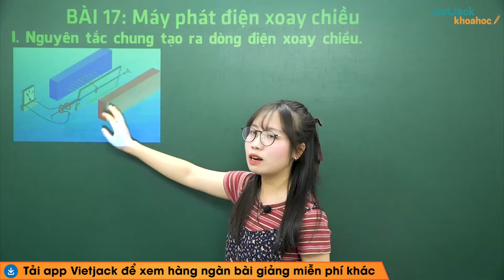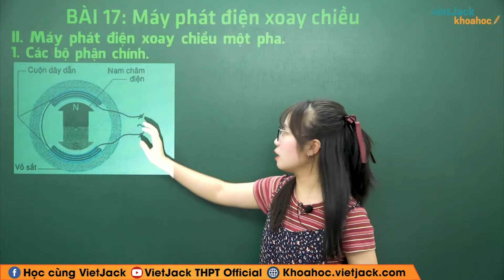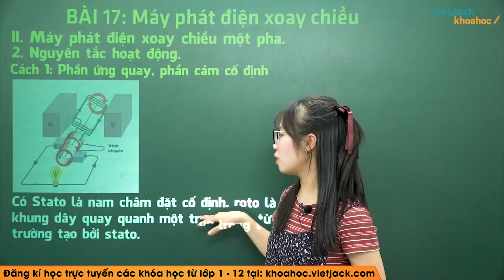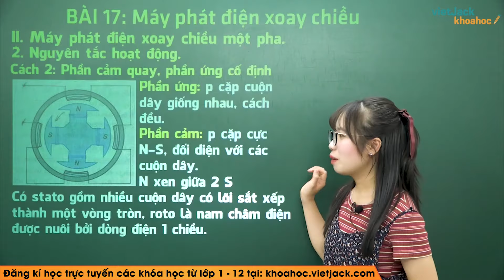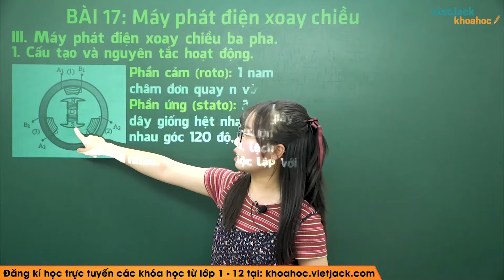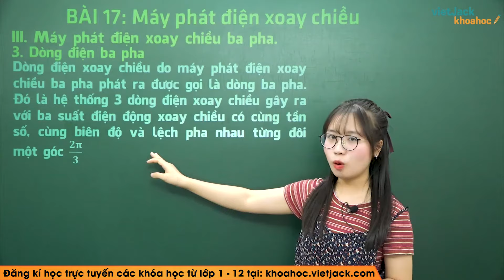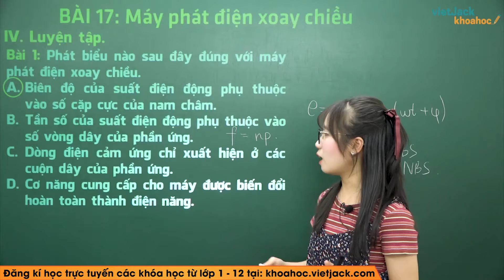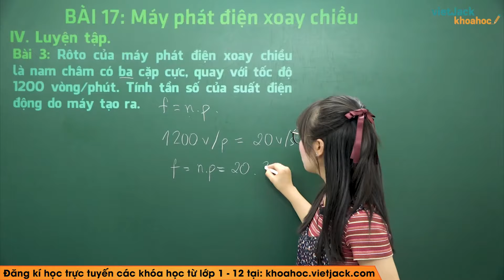Máy phát điện xoay chiều - Bài 17 - Vật lí 12 - Cô Phan Thanh Nga (HAY NHẤT)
Vật lí 12 - Bài 17 - Máy phát điện xoay chiều

Máy phát điện xoay chiều là bài học quan trọng trong chương trình Vật lí 12. Video này, cô sẽ giúp các em nắm vững kiến thức trọng tâm bài học. Cùng với đó, cô cũng giải chi tiết các ví dụ minh họa bằng phương pháp nhanh nhất. Theo dõi bài học cùng cô để học tốt hơn nhé!